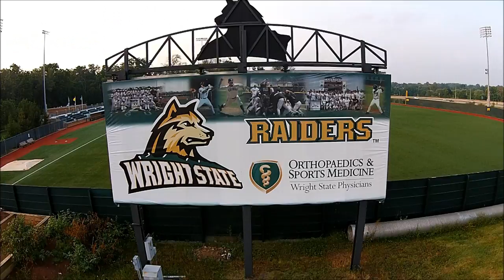Sky Cam - Wright State University Athletics Facilities - WSU Drone - Dayton, OH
Among the Raiders' most notable athletic achievements are the NCAA Division II men's basketball national championship in 1983, and taking a turn at March Madness in 1993, qualifying for the NCAA Division I men's basketball tournament as champion of the Mid-Continent Conference; the Raiders qualified again in 2007 as winner of the Horizon League tournament. The men's and women's swimming and diving teams are also consistently strong. The men have won 6 of the last 13 conference championships.

For many years, Wright State's sports teams used a character called Rowdy Raider as their mascot; a red-bearded Viking with a horned helmet, which emerged in 1986, a role played by Andrew "Legend" Winchek Jr. In 1997, the Viking was retired and the Wolf was born. In 2007, Rowdy Raider received a new update for the mascot suit; a gray, scarier wolf replaced the more humorous brown wolf. Rowdy Raider wants people to understand that Wright State is the Right Choice!

Wright State was founded in 1964 as a branch campus of both Miami University and Ohio State University. The school began its athletic program in 1968 as a Division II school, where the athletics program achieved great success, having over 200 All-American athletes and winning the 1983 Division II Men's Basketball national championship. In 1987, Wright State began the transition to Division I athletics, with its first tournament qualifier being a golfer in 1988. From 1991 to 1994 the school was a member of the Mid-Continent Conference (now known as the Summit League) before moving in 1994 to the Midwestern Collegiate Conference (now known as the Horizon League). Since joining the Horizon, several teams have won conference titles, many athletes have been named to all-conference teams, and several coaches have won Coach of the Year honors.

Filming Notes/Tags:
Alumni Field Soccer Field
Nischwitz Stadium
Rinzler Student Sports Complex
WSU Softball Field
Ervin J. Nutter Center
Wright State University
Wright State Football
Mens Womens Intercollegiate Intramural
Sports Club Council
Campus Rec
Army ROTC USAF
Air Force Museum
DJI Phantom 2 Vision+ Plus Hero3 Hero 3
Drone Wars, UAV, Predator, FAA, FPV A2 Wookong
Epic Winning 2014 Flight Testing FPV Downtown Aerial
Zenmuse Vision GoPro Hero4+ Hero 4 Silver Black White
Homecoming